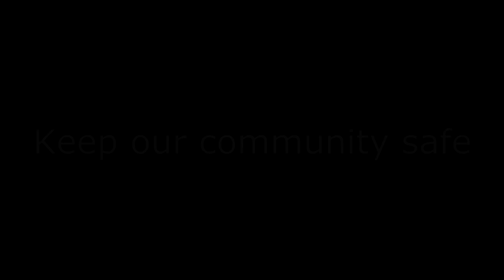Emergency Services in Scotland - Ep.77 - Police & Fire Collection (x3)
The Emergency Services in Scotland series documents the work of the emergency services and beyond, with dashcam and phone clips! In this episode: a brief collection of clips from the police and fire services!

Clips:
0:15 - Leaving a local supermarket, police are on scene of a breakdown in an awkward place on the A7
0:33 - Fire appliance SN08 COH (Scania P270) heading out of Edinburgh on blues!
1:01 - Passing a police convoy on it's way back to Dalkeith police station. The vehicles (in order) are:
Mitsubishi ASX
Ford Focus Estate
Ford Transit
Vauxhall Astra Estate

Like me on Facebook! Hibblejaybob